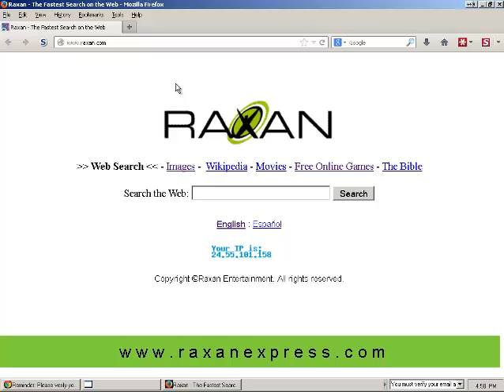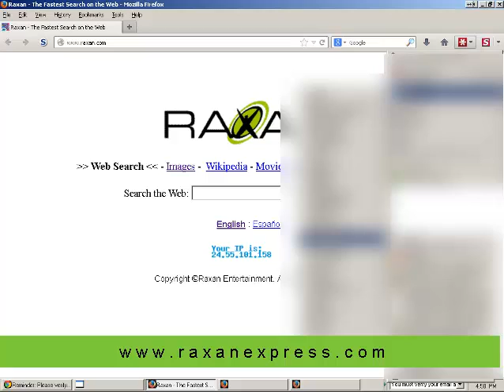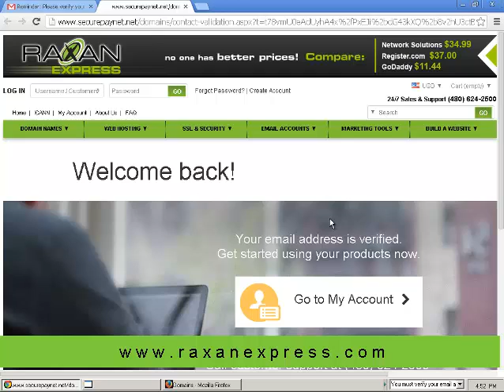New ICANN policy requires email verification - Learn How - RaxanExpress - Learn to Verify Email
On January 8, 2014 the domain registry authority ICANN revised its policies and now requires domain owners to validate their WHOIS information after registering, transferring, or modifying contact information for a domain.

his change applies to all global top level domains (gTLDs), a gTLD being any domain that is not a country code, such as .ca or .us. This affects you whether you registered the domain through RaxanExpress or another other registrar.